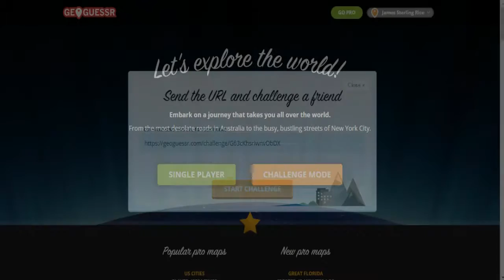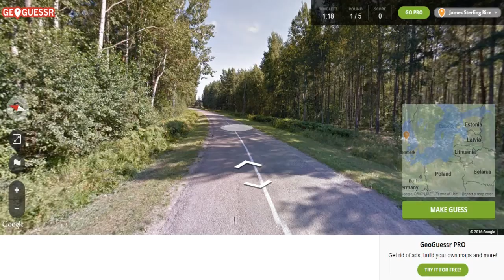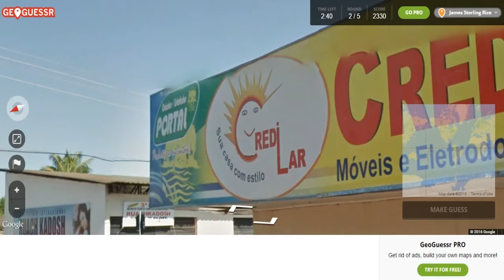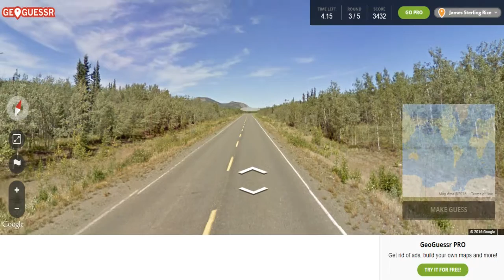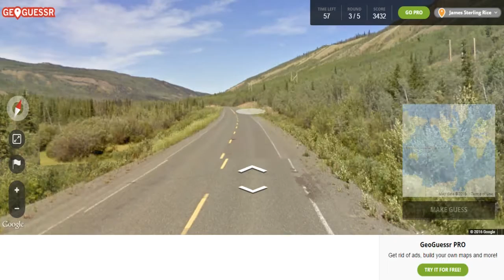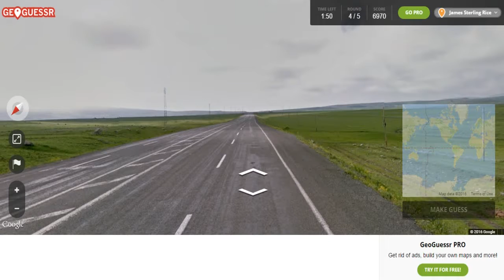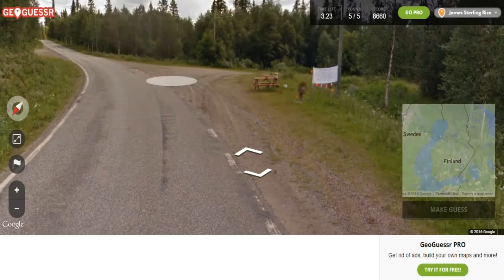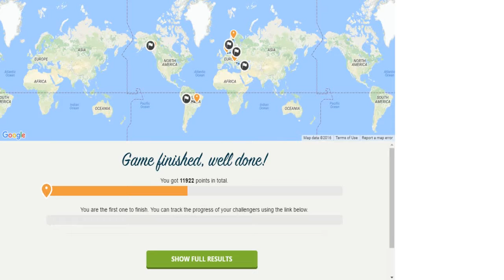LDRU-GeoGuesser Part 12-Other People's Culture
That's exactly how a horror movie starts.